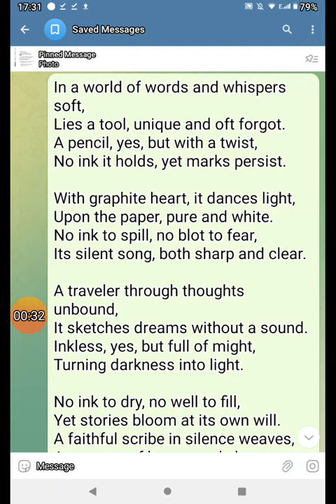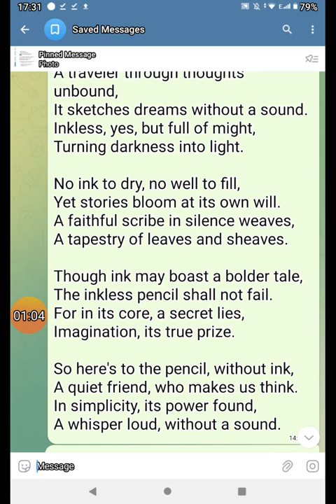INKLESS PENCIL MY OWN POEM CREATION